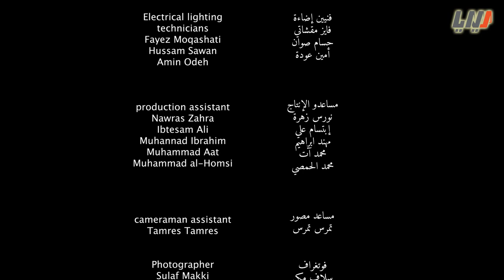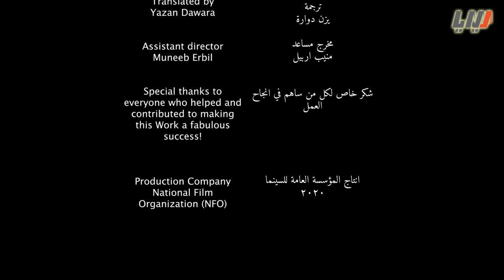ثلاثين يوم فيلم قصير بطولة مروة الاطرش اخراج احمد الهريسي